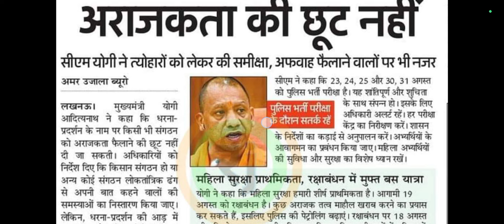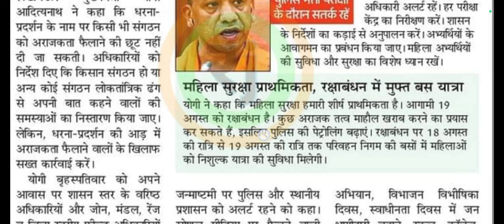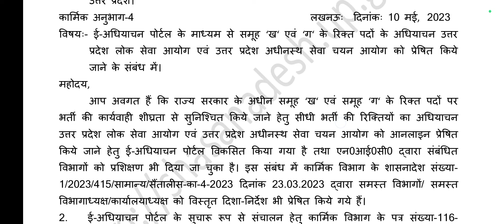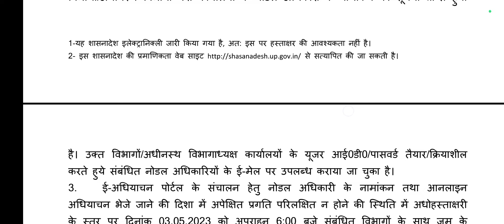UPPCL Tg2 latest news today | Upsssc latest news today